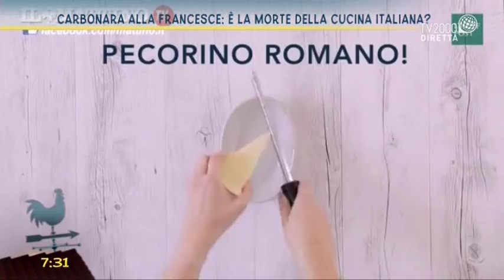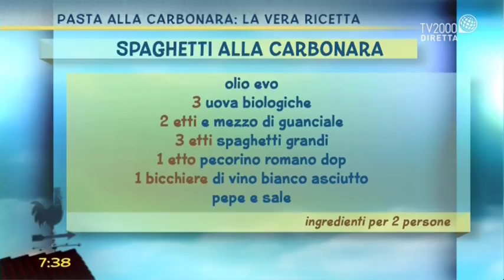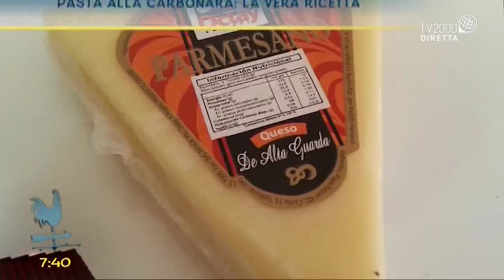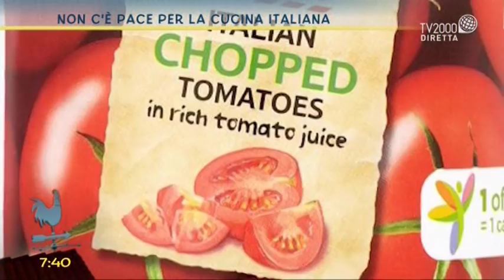Pasta alla carbonara: la vera ricetta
Pasta alla carbonara: la vera ricetta consigliata dalla chef Anna Dente